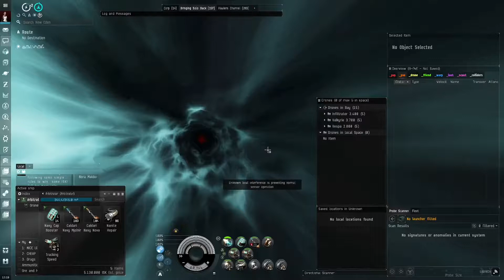Abyssal 1v1: EVE Online PvP - #08 vs Vexor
Fights against other Drone-boats have proven to be always tricky. At least if the other pilot knows what they are doing.